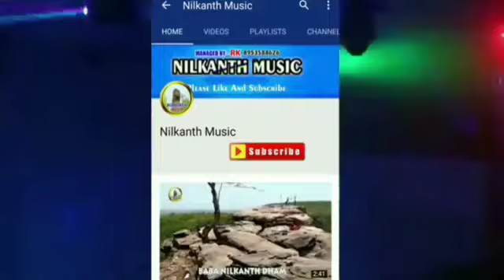तोहरे ससुरारी में भ‌ईया कसम से =भगवानदास बैस 24 April 2021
यह बिडियो बहुत सुंदर है
एक कलाकार को गाना सिखाने वाले
भगवानदास बैस ने काफी प्रयास कीयाहै